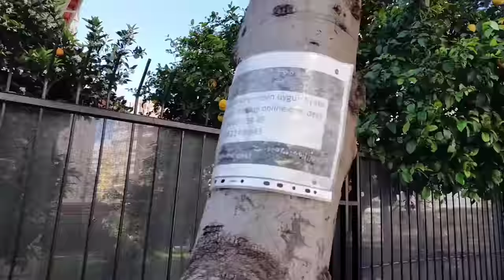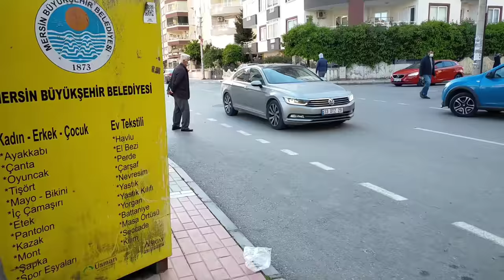Что происходит в Турции? Что вернуло нас домой? Показываю ВСЁ, КАК ЕСТЬ! Мечта мужа исполнилась!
Что происходит в Турции? Что вернуло нас домой?
Показываю всё, как есть!
Мечта муж, наконец-то,  исполнилась!